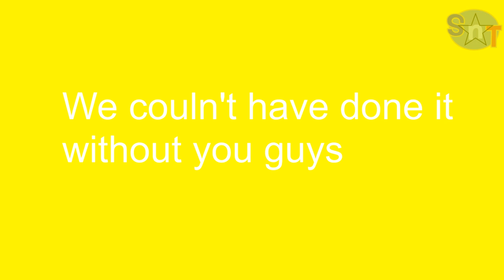THANKS FOR 100 subbies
Thanks!!